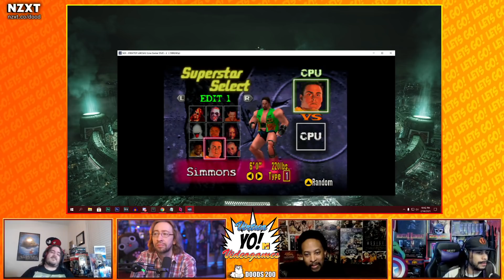Kenny Birthday Betting Spectacular! Steve vs The Chat! WWF No Mercy - YoVideogames